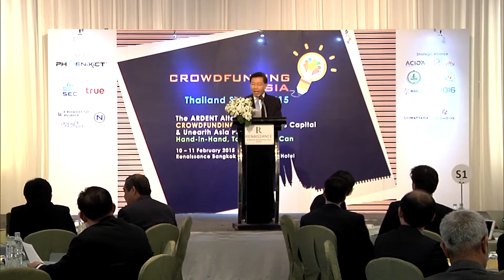CrowdFunding Asia 2015 - Keynote Speech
"Asia Unearthed; Crowdfunding Democratizes Capital."
Keynote Speech by Dr.Vorapol Socatiyanurak, Secretary-General, Securities and Exchange Commission, Thailand - 10 February 2015

10 – 11 February 2015